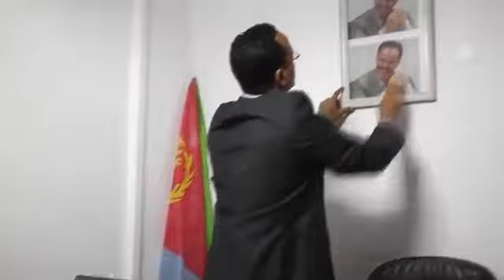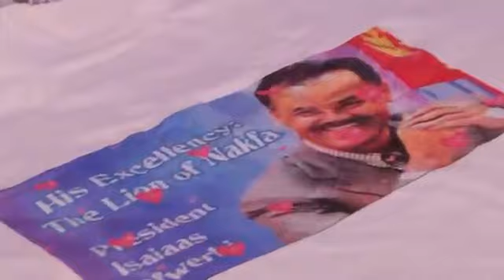New Eritrean Comedy 2014 (መኻን የእምሮ) by kebesa Mihretab